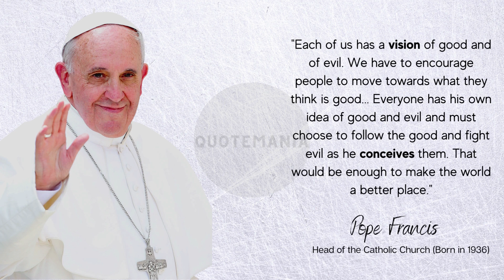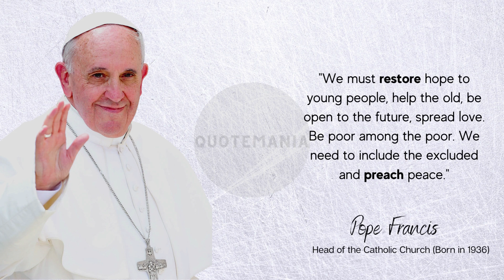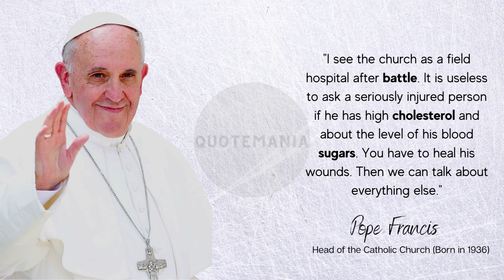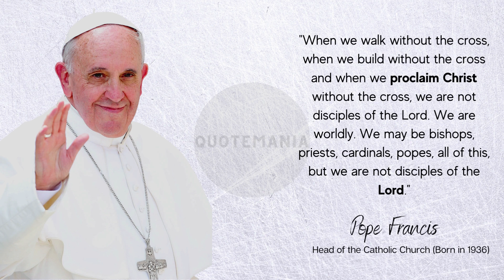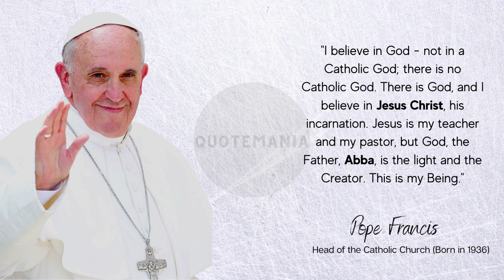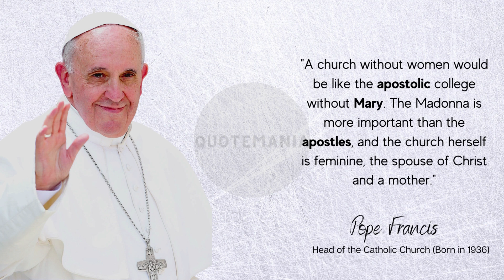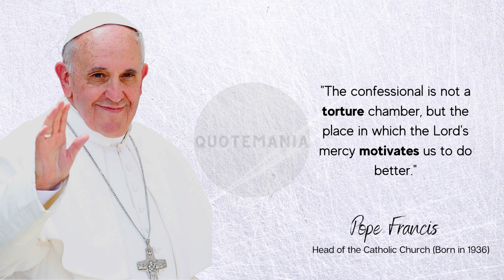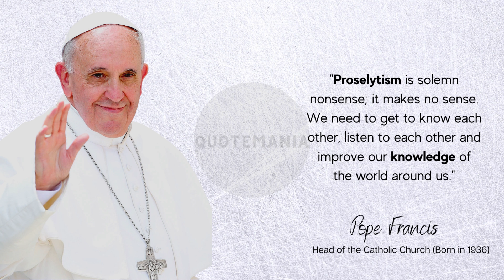Pope Francis | Head of the Catholic Church | famous quotes | motivational quotes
Pope Francis is the head of the Catholic Church and sovereign of the Vatican City State since 2013. Francis is the first pope to be a member of the Society of Jesus, the first from the Americas.

In this video, you will watch the Golden words of Pope Francis. We hope by watching these quotes your thoughts will change about life. Try to implement these quotes in your life will completely change.